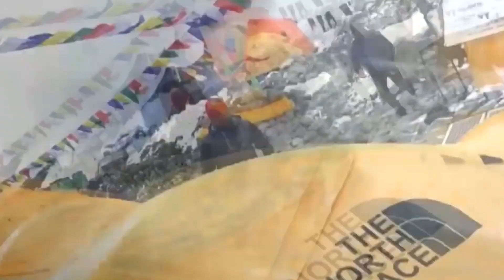אסונות הטבע הכי גדולים שנתפסו במצלמה| טופטן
רעידות אדמה, צונאמי, שריפות, וטורנדו הם חלק ממשהו שנקרא אסונות טבע. אלה דברים שהורגים בני אדם וקורים בגלל הטבע עצמו ולא בגלל בני אדם או חיות. לפעמים הם במפתיע ויש פעמים שהם קבועים באים בתקופה כול שהיא, אבל בשני המקרים מאוד קשה להסריט אותם.  אז ברוכים הבאים לטופטן והיום אנחנו נראה לכם את עשרה אסונות טבע שנתפסו במצלמה, באו נתחיל

מקום 10 טורנדו הגדול של מיאמי
נראה כי טורנדו אוהב שטחים פתוחים לרווחה. אבל במאי 1997, טורנדו בשם F1 החליט לצעוד היישר למיאמי. הטורנדו נכנס לתוך מרכז העיר ועבר על ספינה והרס מכונית. למזלם הרב של האנשים הטורנדו היה על האדמה למשך חצי דקה.
הנזק היה קטן, אך התמונות של טורנדו שנראה כאילו נלקח מסוף העולם! בתמונות אפשר לראות אותו מתנשא בין גורדי שחקים  המקרה הזה תפס כותרות בינלאומיות. כמובן, טורנדו למעשה בדרך כלל עובר על שטחים חקלאיים, אבל שיש פשוט פחות אזורים כפרים בעולם מאשר אזורים עירונים זה מה שקורה;
והצילומים של טורנדו מיאמי הגדול היו תזכורת דרמטית שאפילו סופות טורנדו מבקרות לעיתים בעיר הגדולה.

במקום 9 זרימת פסולת בגרוגניי, ​​שוויץ
באוגוסט 2018 אחד הכפרים "גרוגנאי בשמוסון שבשוויץ" קיבל אורח בלתי צפוי ולא רצוי בהחלט.
זה התחיל כרעש רעש קטן בבוקר ולאחר שזה התחזק אנשים יצאו מבתיהם ולראות מה קורה בחוץ, ולאחר שזה התחיל זה היה מוגבל לתעלה קטנה. אבל לאחר כמה דקות כשצופים מזועזעים צפו וצילמו, נהר הבוץ השחור הכריע את הערוץ והשתולל בעיירה, מעל כבישים ולמכוניות ובתים. האסון הגיע לאחר גשמים עזים מסערה פתאומית, שגרמה לנהר גבוה יותר במעלה ההר לפרוץ את גדותיו. למזלם הרב של התושבים שם לא דווח על נפגעים, אלא על בלאגן רב.

במקום 8 התפרצות הר אונטק
כשאנחנו חושבים על הרי געש, אנחנו חושבים על אש וגופרית - נהרות וגשם של לבה בקיצור גיהינום חם מלמעלה. זרימות אבק שנוצר מההר, לעומת זאת, שהם זרמי גז ופסולת רעילה, הן לעיתים קרובות קטלניות יותר ממה שאנחנו יכולים לחשוב, המהירות ממוצעת של האבק של 62 מייל לשעה, ולעתים עד שבע פעמים מהר יותר מכך. בספטמבר 2014, כשהמטיילים טיילו במעלה הר "אונטאקה" באי "ההונשו" היפני, התפוצץ לפתע ענן של אדים ואפר מהפסגה והתגלגל על ​​פני השמים. הזרימה המהומה נלכדה על ידי צוות תיעודי,. 63 אנשים מתו באותו יום נורא; המטייל כאן היה אחד ברי המזל שהצליח לשרוד.